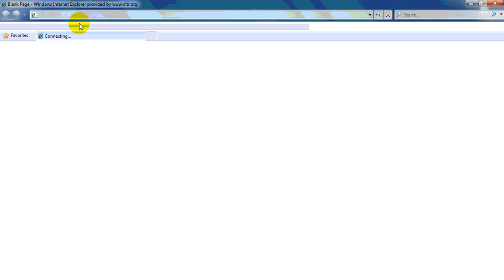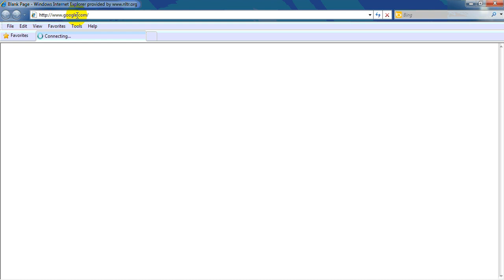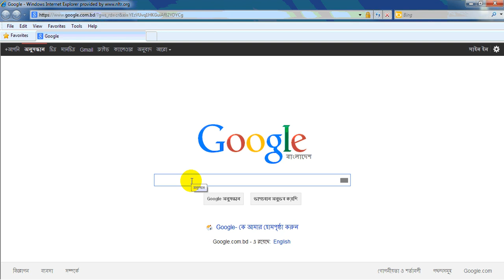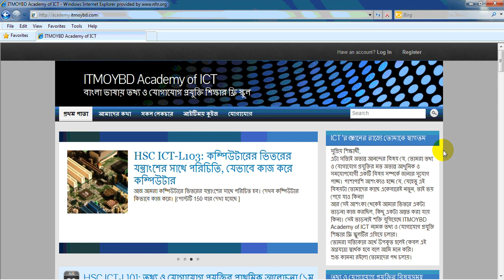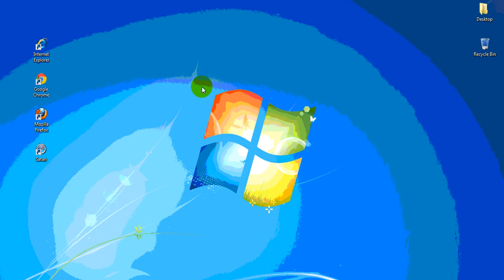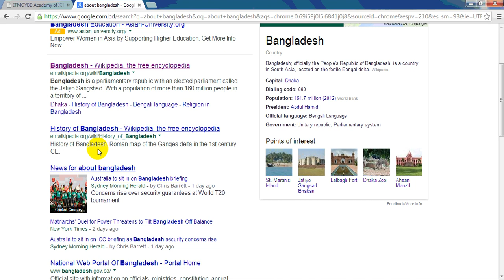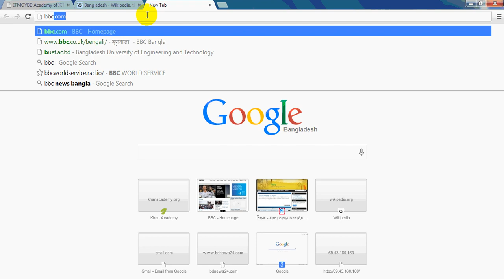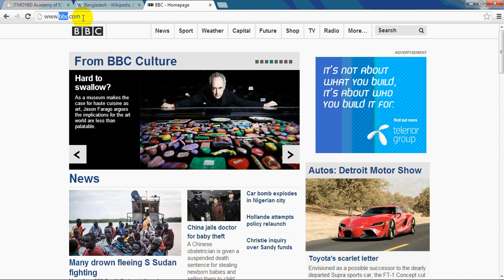HSC ICT Video Tutorial - L402: ওয়েবসাইট কিভাবে ব্রাউজ বা ভিজিট করবো?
Hello everyone,
You are welcome to ITMOYBD Acadmey. In this channel, we will present completely free video tutorial on various interesting topics related to Information and Communication Technology (ICT). Currently, you will find all the important topics on HSC ICT Syllabus in Bangla.
Thanking you,
ITMOYBD Academy